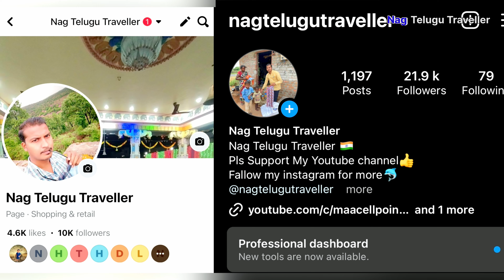Galiveedu sri venkateswara swami temple ||4k Drone video 🙏@nagtelugutraveller 👍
For more updates press Bell icon🔔

ఈ భూమి మీద ఎన్నో రహస్యలు, వింతులు, విశేషాలు దాగివున్నవి. నాకు తెలిసిన, నేను చూసిన మరిన్ని విషయాలను మీకు నా nagtelugutraveller యూట్యూబ్ ఛానల్ ద్వార అందిస్తాను. నా ప్రయత్నం మీకు నచ్చుతే నా యూట్యూబ్ ఛానల్ ను సబ్స్క్రైబ్ చేసి నా వీడియోలకు లైక్, కామెంట్ చేసి సపోర్ట్‌ చేయండి..

జై జవాన్🇮🇳
జై కిసాన్🌾🌾

గమనికః
మేము చూపించే వీడియో లలో కేవలం వినోదం కోసం మాత్రమే. మేము చేసే ప్రతి సాహసం సురక్షితమైన ప్రదేశంలో, ప్రథమ చికిత్స వస్తు సామగ్రి ఉపయోగించి అపార అనుభవం ఉన్న వాళ్ళతో మాత్రమే వీడియోలు చిత్రిస్తున్నారు. దయచేసి ఎవరు కూడా మీ ఇంట్లో గాని, పాఠశాలలోగాని, ఇంకేదైనా ప్రదేశాలలో గాని మేము తీసిన వీడియోలు చూసి మా లాంటి సాహసాలు చేయరాదని మేము కోరుచున్నాము.. ఒకవేళ మీరు చేస్తే మా యూట్యూబ్ ఛానల్ కు, మాకు మీరు చేసే సాహసాలతో ఎలాంటి సంబంధం ఉండదు. దయచేసి గమనించగలరు... ధన్యవాదములు...araku valley waterfalls#borra caves history#borra caves train#borra caves in vizag#borra caves visakhapatnam#red and gold logo#telugu stories#trending Gua Ghia#araku valley borra caves#araku valley train journey#andhra pradesh